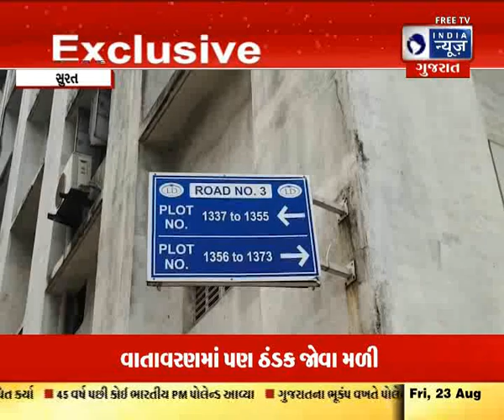Surat : 108 ના ડ્રાઇવર અને ડોક્ટરની મિલી ભગત - India News Gujarat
સુરતના સચિન જીઆઇડીસી વિસ્તારમાં ગઈ રાત્રે લક્ષ્મી વિલા ઇન્ડસ્ટ્રીયલ માં એક વ્યક્તિ લિફ્ટ માં ફસાઈ જતા દબાઈ ગયો હતો અને તેનું ઘટના સ્થળે મોત થયું હતું આ ઘટના બાદ 108 ને બોલાવવામાં આવી હતી. પરંતુ 108 ના ડ્રાઇવર અને ડોક્ટરની મિલી ભગત સામે આવી હતી.

108 was called after a person got trapped in an elevator in Laxmi Villa Industrial last night in Sachin GIDC area of ​​Surat and died on the spot. But the driver of 108 and doctor Mili Bhagat came forward.